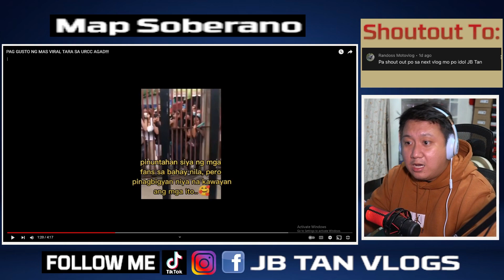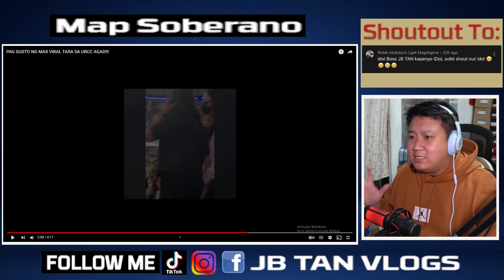DEANNA WONG HINDI PALA TOTOONG SUPLADA? (RENDON LABADOR KAYLNGAN MONG SAGUTIN LAHAT TO!)